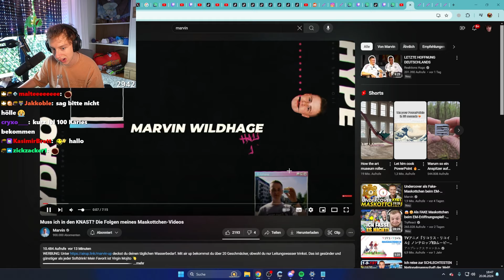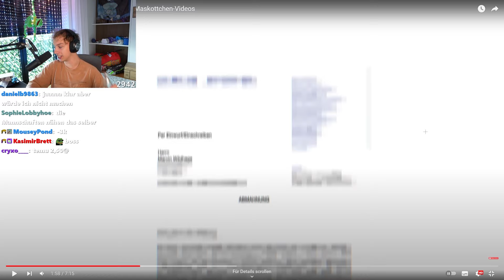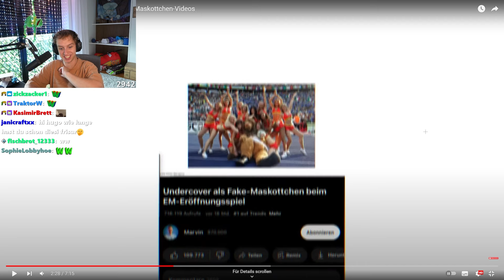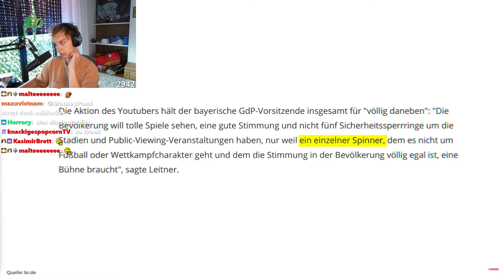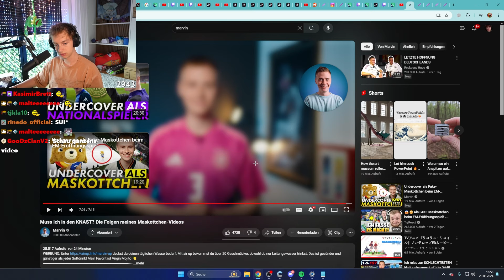Marvin wurde von der EM VERKLAGT!? (Reaktion)